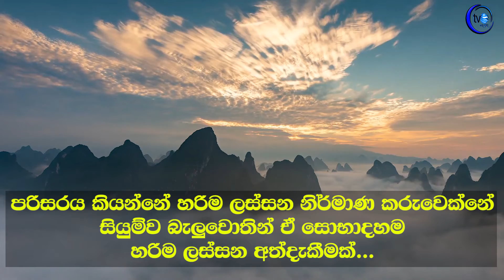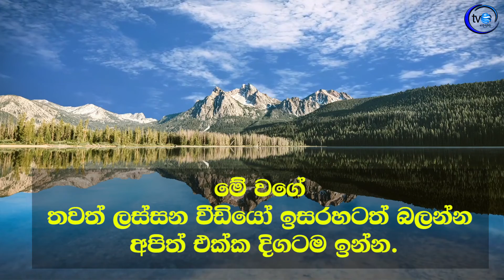Beauty Of Nature | සොබාදහමේ සුන්දරත්වය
It is difficult to describe the beauty of nature in words. See how beautiful it is...
සොබාදහමේ සුන්දරත්වය වචන වලින් කියන්න අමාරුයි බලන්න කොච්චර ලස්සනද කියල...